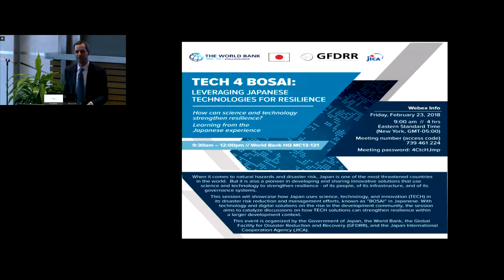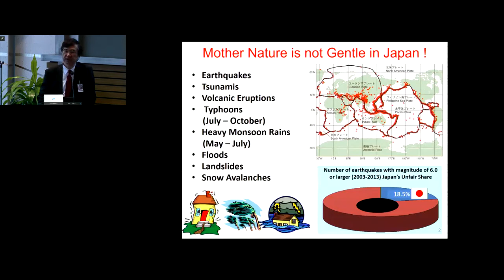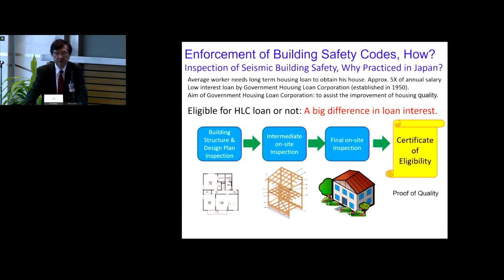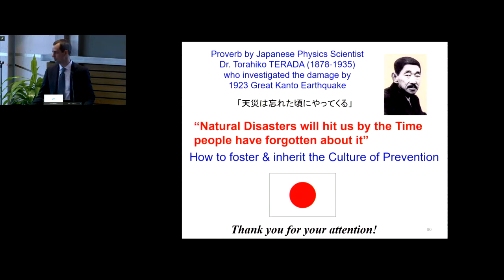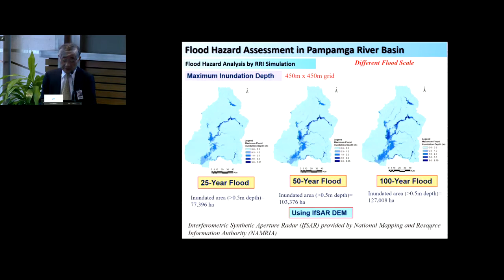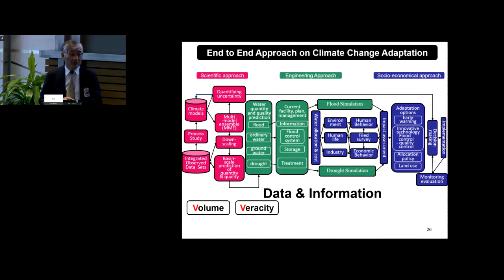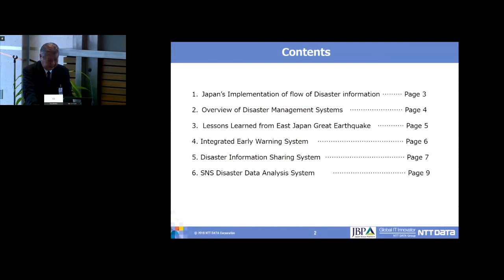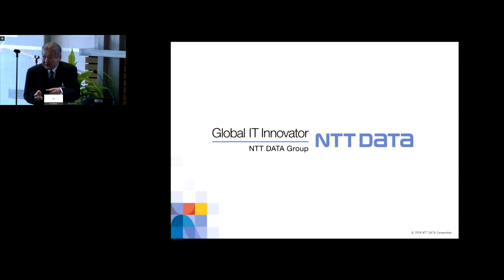PART 1 - TECH 4 BOSAI: Leveraging Japanese Technologies for Resilience (2018)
📅 Event
TECH 4 BOSAI: Leveraging Japanese Technologies for Resilience PART 2 (February 23, 2018)

On February 23, 2018, the Government of Japan, the World Bank, the Global Facility for Disaster Reduction and Recovery (GFDRR), and the Japan International Cooperation Agency (JICA) hosted an event, “TECH 4 BOSAI: Leveraging Japanese Technologies for Resilience,” at the World Bank headquarters in Washington D.C. The event showcased how Japan utilizes science, technology, and innovation (TECH) in its disaster risk reduction and management efforts – also known as “BOSAI” in Japanese.

Technology and digital solutions are rapidly increasing importance within the World Bank as critical elements to the solutions we can provide to support client country partners achieve poverty reduction and shared prosperity. By showcasing Japan’s expertise on leveraging technologies for disaster risk reduction, the session catalyzed discussions on how TECH solutions can strengthen resilience within a larger development context.

00:00 Introduction
• Francis Ghesquiere, Head of GFDRR, World Bank

00:53 Opening Remarks
• Kazuhiko Koguchi, Executive Director for Japan at the Board of the World Bank Group

Presentations
09:25 Dr. Satoru Nishikawa, Executive Director for Research for Japan Center for Area Development Research
30:22 Professor Toshio Koike, Director of International Center for Water Hazard and Risk Management (ICHARM)
51:52 Hiro Nishiguchi, President of Japan Bosai Platform
57:20 Toshihiro Hatta, Senior Specialist at NTT Data Corporation
1:10:24 Hisanori Yaegashi, Operating Officer for International Business, GIKEN Ltd

About World Bank Tokyo Development Learning Center (TDLC) 🌐 TDLC was launched in Tokyo in 2004 under a partnership between the Government of Japan and the World Bank. TDLC is a global one-stop knowledge hub for urban development, seeking to operationalize knowledge to maximize the development impact of World Bank projects in developing countries.